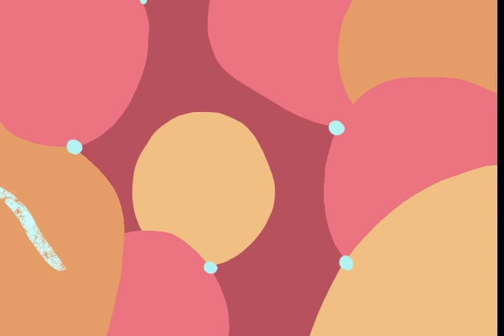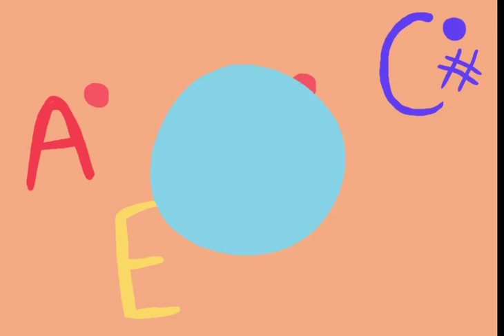Emerson | Animated short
Emerson is the story of my life, where I am involved in a fantastic loving community of musicians. They bring me colors that are so beautiful. I have had these colors since I was a child, and they are a product of my synesthesia.

Synesthesia is the result of nerves in the brain cross-wiring with one another to create an amalgam of the senses. Some types include music to color and grapheme-color (text/numbers to color), which are the ones I have, exclusively used in this film.

My goal was to tell the story of my love for iSing girl choir through our success in the summer of 2018 while showing what it is like to have synesthesia.

Thank you to everyone who has helped me in this and who I continue to be amazed by- Jennah, Connor, & everyone else involved who I never want to cease making music with.

-Reese